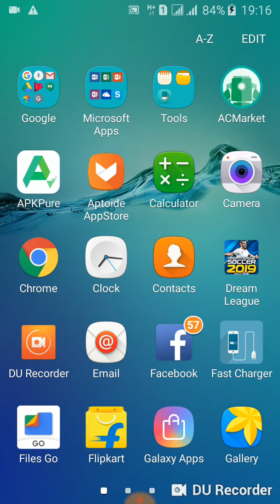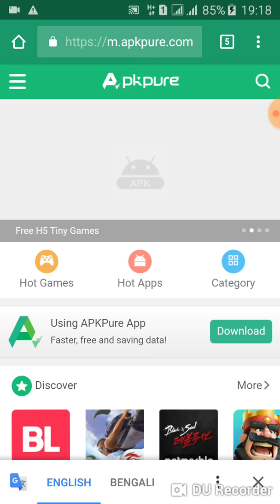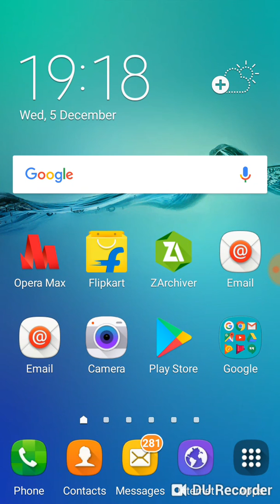Aya mara first video ha friends please like subscribes and share